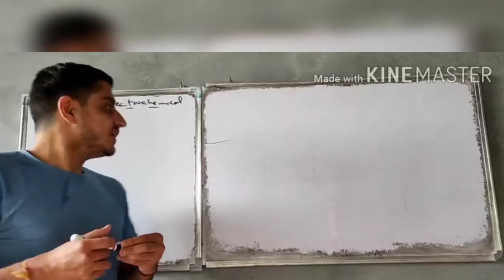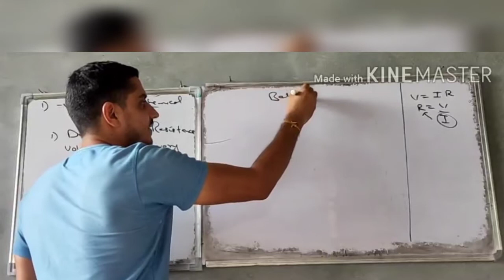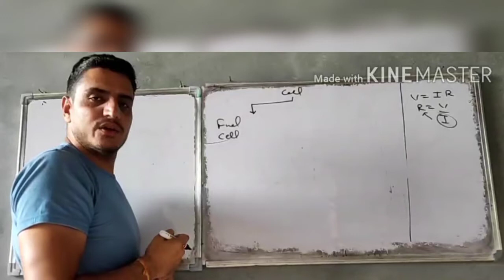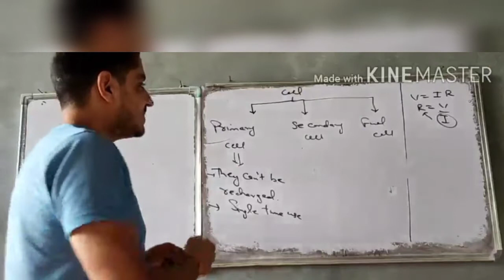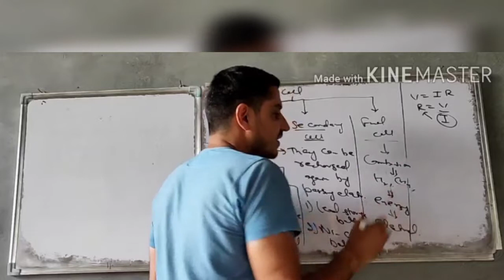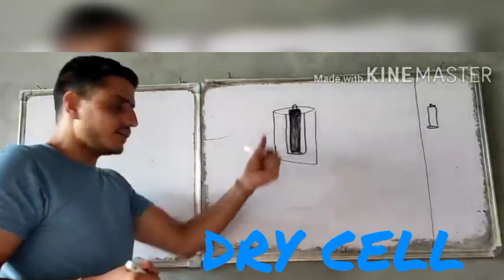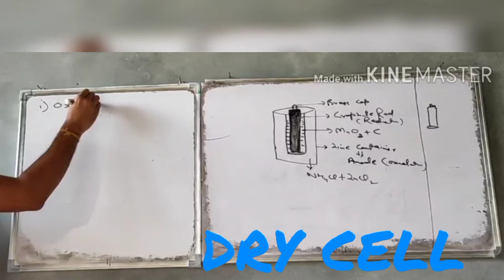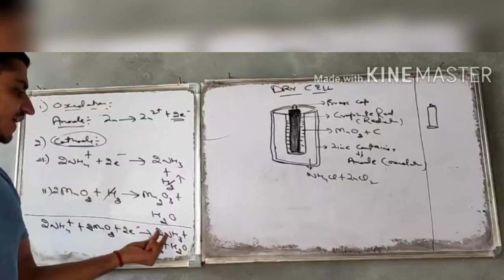CHEMISTRY Class-12 | Chap- ELECTROCHEMISTRY PART-18 || By - ATUL RANA SIR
In this lecture of Electrochemistry topics like Dry Cell has been explained in detail. Topics are discussed with examinations point of view, hope it will be helpful, if in case of any queries or doubts feel free to comment us below, we will be happy to help you out. WATCH TILL END.

 AST EDUCATIONAL HUB channel is a joint venture of AST faculty providers and many renowned teachers of Various Subjects and Institutions from all over India. Its a platform created to provide free online lectures to all the students of class 9,10,11,12 and IIT JEE, NEET ,Competitive Exams aspirants. Here one can watch free lectures from famous teachers of their respective subjects. Every subject's lectures will be available topic wise and their detailed explanation will be done. Study material and notes will also be provided.